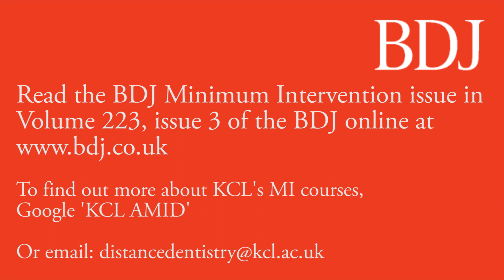Minimum Intervention Dentistry in the BDJ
What is minimum intervention (MI) dentistry and where can you find out more about it?

In this video, Professor Avijit Banerjee (from King's College London Dental Institute) introduces the British Dental Journal's themed issue on MI dentistry.

[published online on the 10th August]